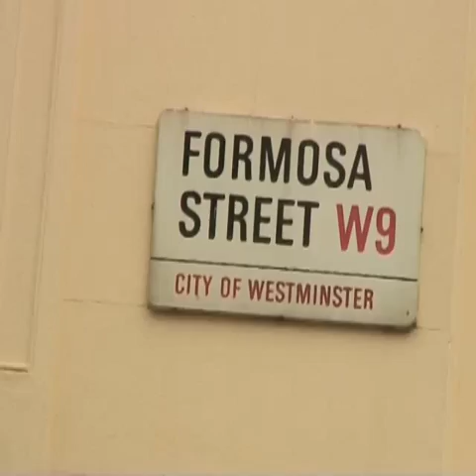Mes amis, mes amours : l'interview de l'équipe à Londres